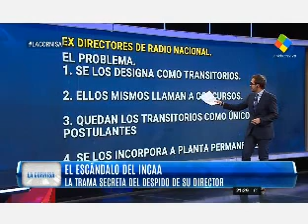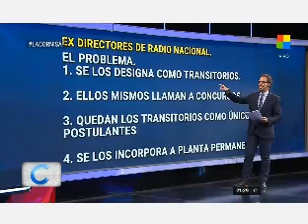Hernán Lombardi en La Cornisa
Hernán Lombardi en La Cornisa - 16 de abril de 2017